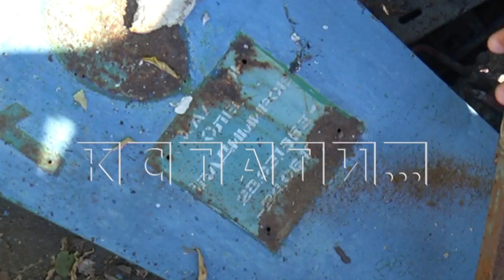Скупщики памятников и оград с кладбищ взяли в заложники журналистов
Скупщики гробниц обосновались в пункте приёма металлолома в Канавинском районе. Рядом с заброшенным зданием они установили гараж, огородили территорию, стали принимать памятники ограды и цветники с кладбищ оптом. Говорят, к ним приезжали целые грузовики. Для ликвидации этого беспринципного «гнёздышка» понадобились совместная операция полиции и МЧС.